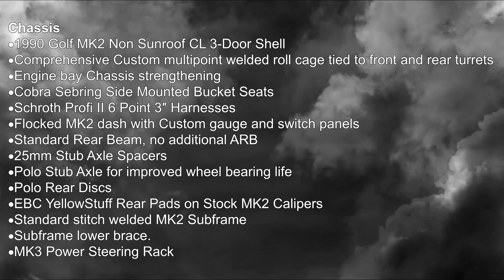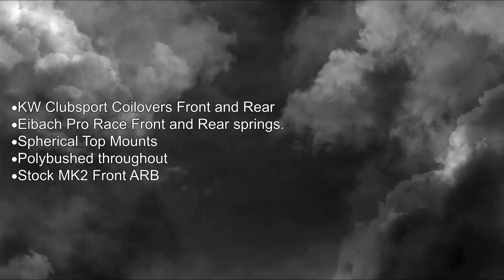The Pinderwagen walkaround and detailed explanation.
After repeated requests I`ve put together a technical walkaround of the Pinderwagen.

Each area is highlighted and explained in detail.

Full spec list at the end of the video.

Yes, I know the doors weren`t fully closed. Didn`t realise until I returned home and watched the video :/